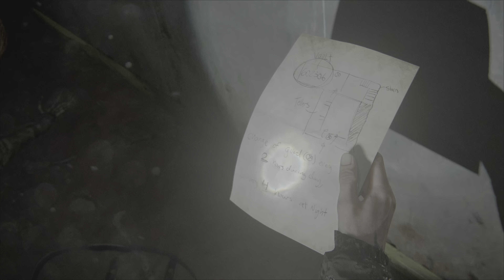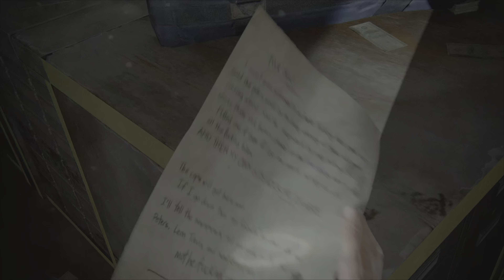The Bank ➤ The Last of Us Part II Remastered (#9)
// The Last of Us Part II Remastered Walkthrough.